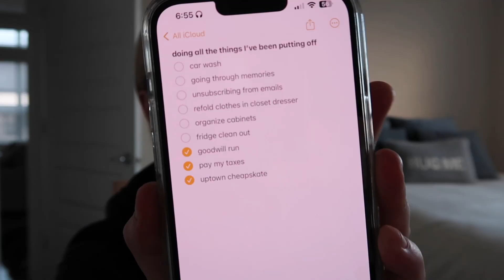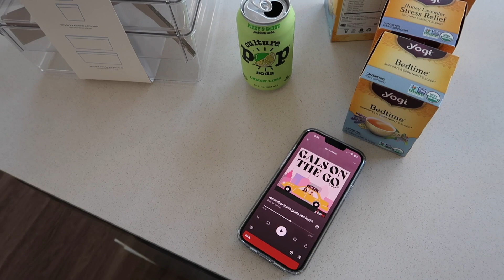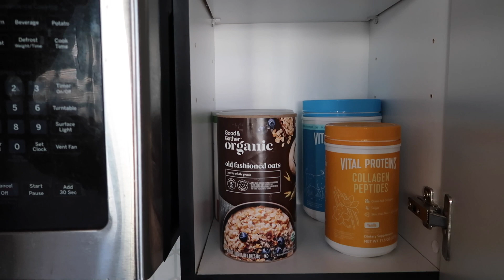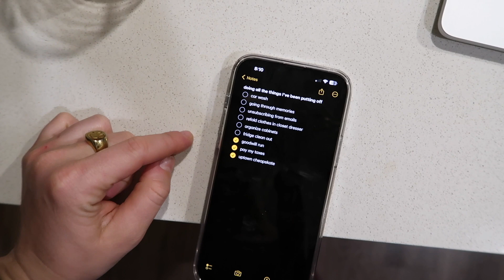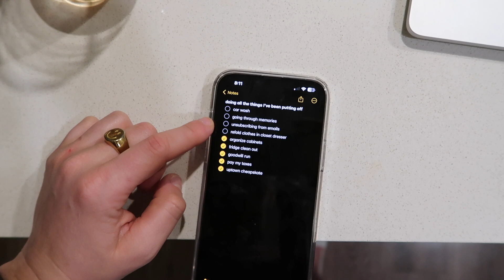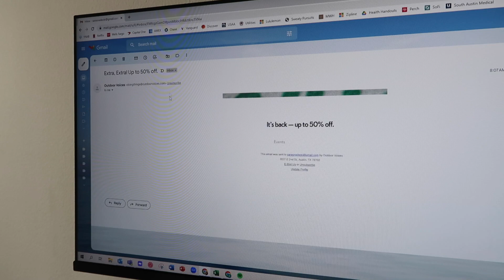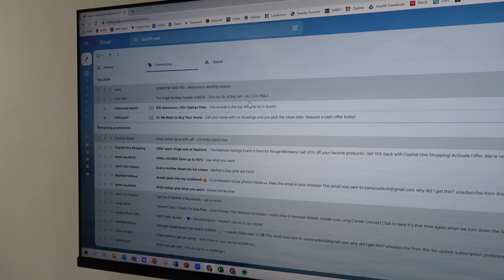spring cleaning: doing all the things I've been putting off & more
come with me to do all the things I've been putting off that take a small amount of time!

amazon storefront

so happy to have y'all here. comment below what types of videos you want to see & i'll see ya next time - make sure to subscribe so that you never miss a video!